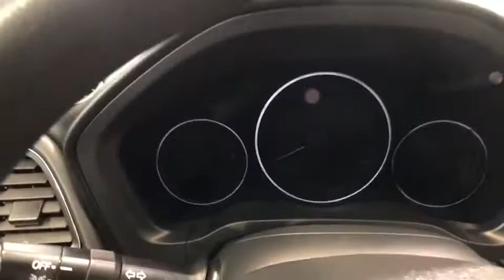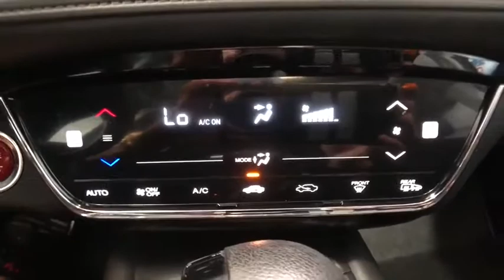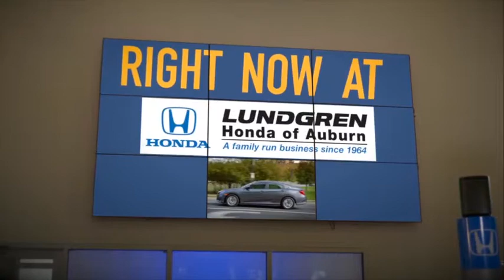2017 Honda HR-V Auburn, Worcester, Putnam, Westborough, Shrewsbury, MA N200427A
Misty Green Pearl Used 2017 Honda HR-V available in Aubrun, Massachusetts at Lundgren Honda Auburn. Servicing the Worcester, Putnam, Westborough, Shrewsbury, MA area.

Odometer is 9479 miles below market average! Misty Green PearlbrbrRecent Arrival!